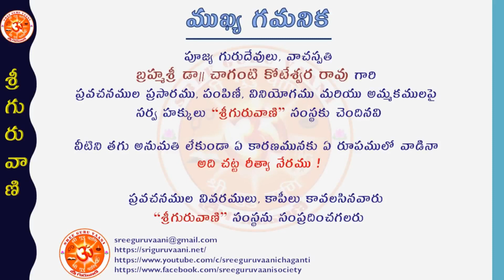“Sampoorna Ramayanamu" - "Yuddhakanda" Day-37 by Brahmasri Chaganti Koteswara Rao garu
2009వ సంవత్సరములో గుంటూరులో పూజ్య గురుదేవులు "ప్రవచన సార్వభౌమ", "వాచస్పతి" బ్రహ్మశ్రీ డా|| చాగంటి కోటేశ్వర రావు గారు "సంపూర్ణ శ్రీమద్రామాయణము"ను 42 రోజులపాటు దీక్ష వహించి, గొప్ప తపస్సు వలె చేసిన ప్రవచన అమృత ధారలోంచి -  యుద్ధకాండ - 2వ భాగము ప్రవచనము